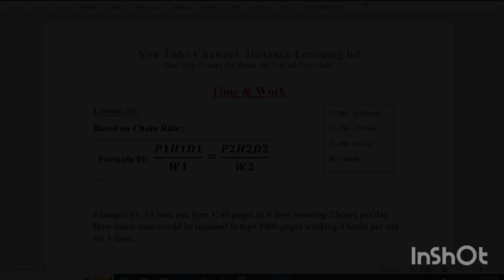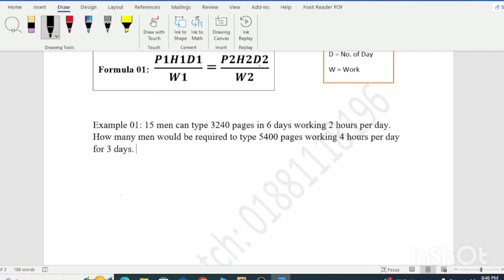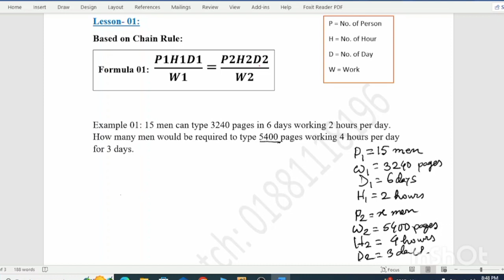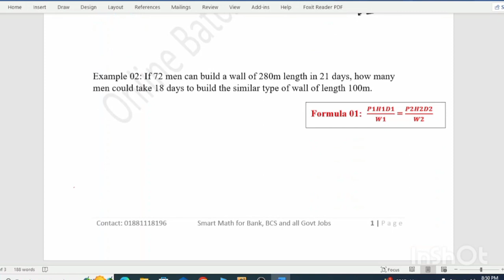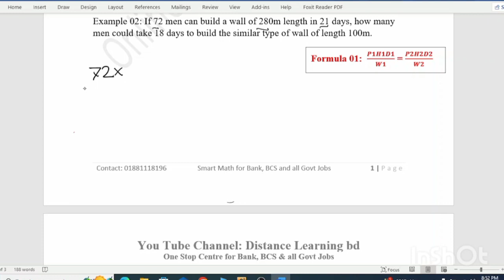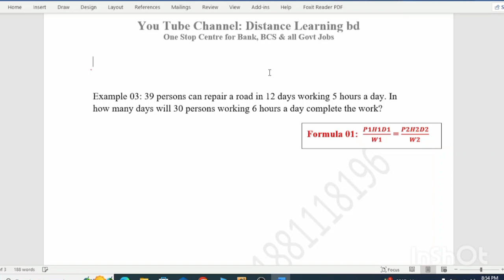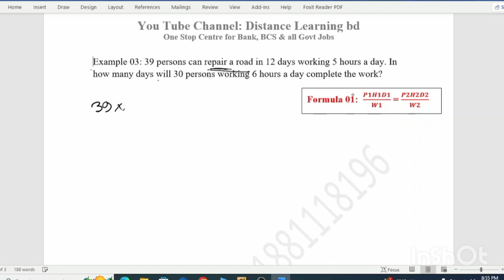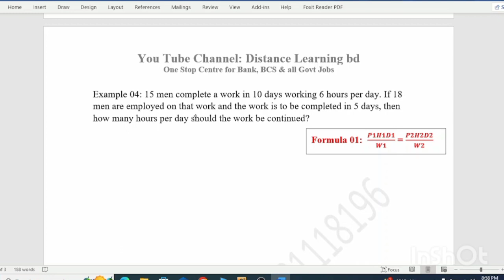Time and Work Lecture 1 - সময় ও কাজের অংক সিরিজ - দ্রুত ম্যাথ করার টেকনিক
Time and Work Lesson 1 - সময় ও কাজের অংক সিরিজ - দ্রুত ম্যাথ করার টেকনিক
প্র[ইমারি শিক্ষক চাকরির প্রস্তুতি, শিক্ষক নিবন্ধন, ব্যাংক, বিসিএস সহ সকল জবের পরিক্ষায় সফল হতে এই চ্যানেলটি দেখুন।

ভিডিওর লিংক গুলো নিচে দিয়ে দিলামঃ